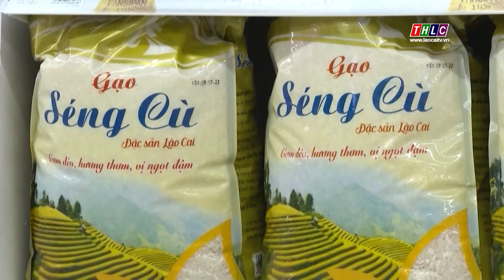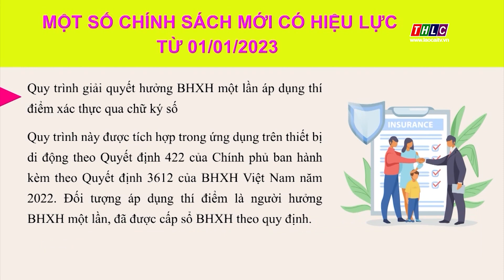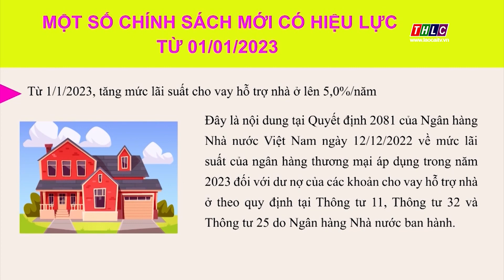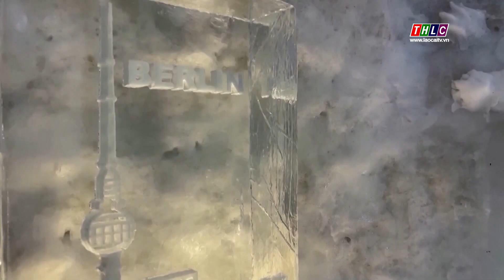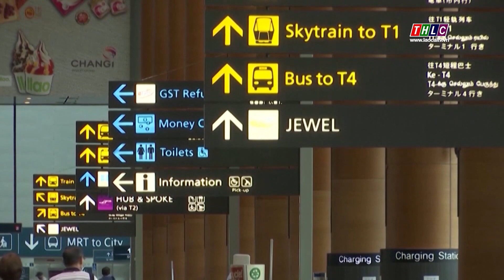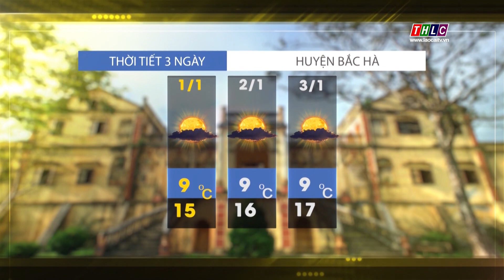Thời sự Lào Cai 11h30 (1/1/2023) | THLC